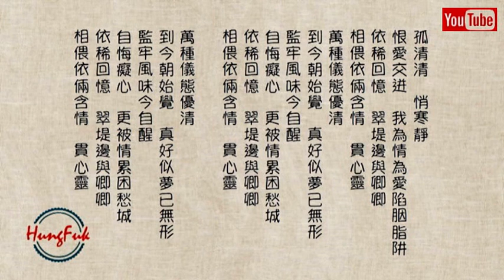絲絲淚 譚倩紅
1954 絲絲淚 譚倩紅
分享  LEE YEE YEN